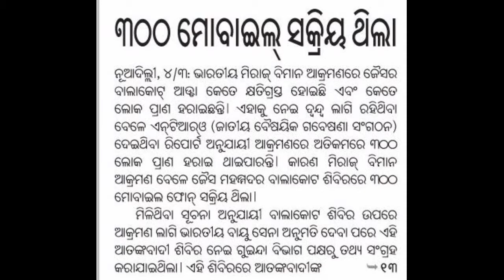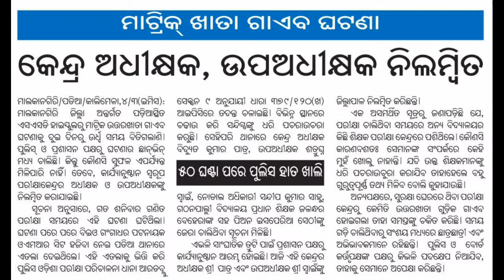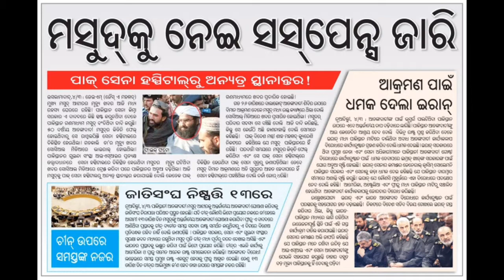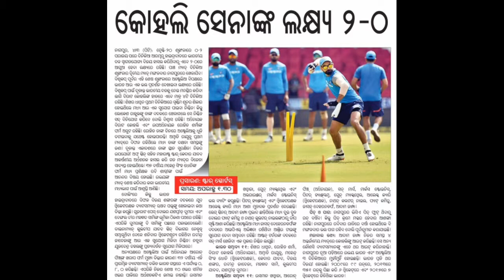ଆଜି ୦୫ ମାର୍ଚ୍ଚ ମଙ୍ଗଳବାର ସକାଳ ର ମୁଖ୍ୟ ଖବର । today's Breaking News odisha 05 March 2019.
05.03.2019 .odia khabar .odia news .important news. breaking news. Hot news. election update today.  Pulwama terror attack. jammu kashmir news. indian air force attack pok. Cricket update